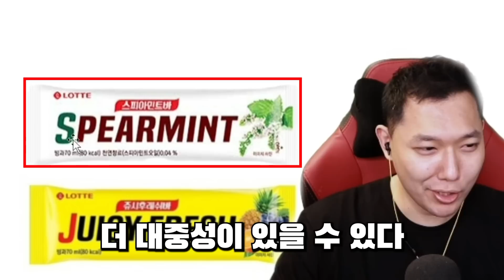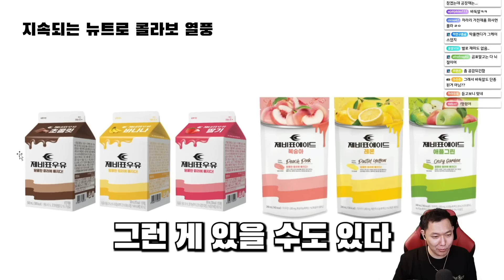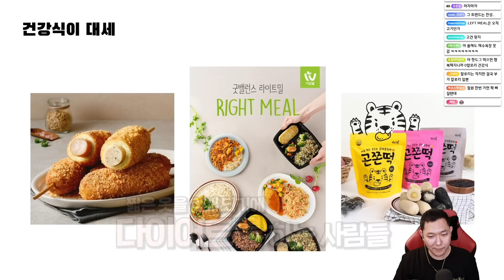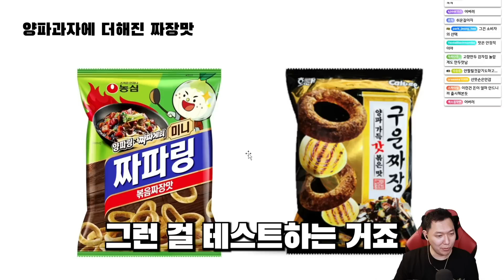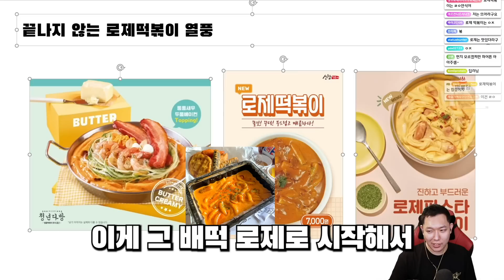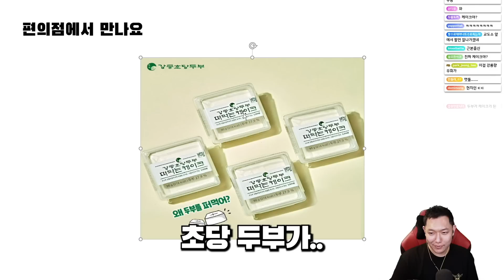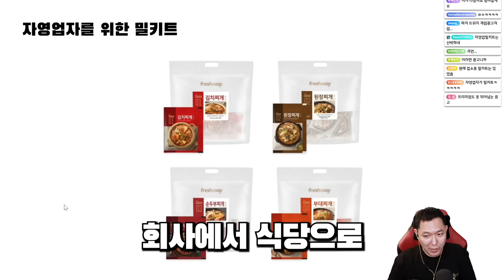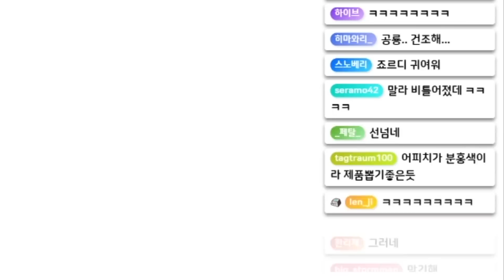만우절 펀슈머 제품 / 로제떡볶이, 어디까지 갈까? / 자영업자용 밀키트 등 [ 한주간 흥미로운 신제품 소식 승우아빠 마트뉴스 ]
▶ Timeline
00:00​ 돌아온 마트뉴스
00:57 만우절을 맞은 펀슈머 제품
01:39​ 게임과 손잡은 식품 업계
02:19​ 단종된 제품 재출시 (뿌요소다, 와클)
02:54​ 뉴트로 콜라보 (제비표, 순후추, 곰표)
04:06​ 막걸리 시장의 부활
04:33​ 다양한 단백질 (프로틴) / 건강식
05:27​ 어그로 갑, 민트 초코
06:03​ 익숙한 맛의 콜라보, 과자 신제품들
06:55 비건 제품의 증가
08:30 로제떡볶이 열품, 어디까지?
09:06 초당두부 콜라보 제품이 나오는 이유
10:26 편스토랑 우승상품
11:12 자영업자를 위한 B2B 밀키트
12:08 카카오 라이언 X 오뚜기 케찹 콜라보